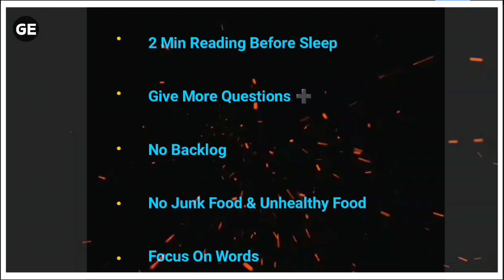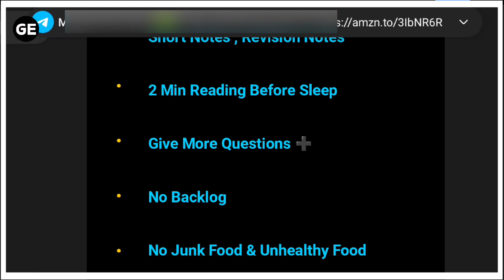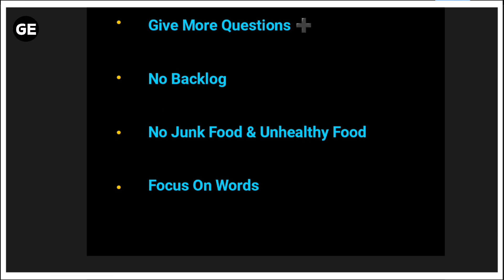7 Tips In Class 12th Last Days Strategy | How to Score 95%+ in Class 12th Boards Exam 2024 🥳🚀